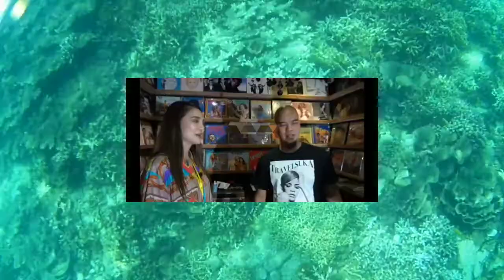WhatsApp Lenyap Kolom Komentar Ditutup, Dhani : Kan Rugi Dong..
Setelah keluar dari penjara, Ahmad Dhani fokus membuat berbagai konten YouTube di saluran Video Legend. Namun, kolom komentar untuk seluruh kontennya dinonaktifkan.
Hal ini disampaikan Ahmad Dhani kepada Luna Maya. Model berusia 36 tahun itu pun terkejut, ia pikir Ahmad Dhani sengaja mematikannya, tapi ternyata tidak demikian.